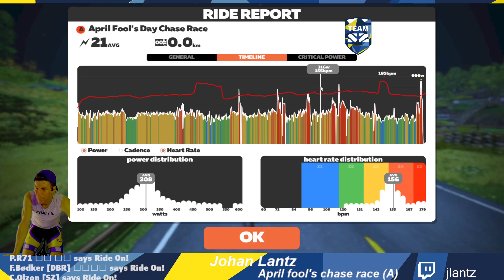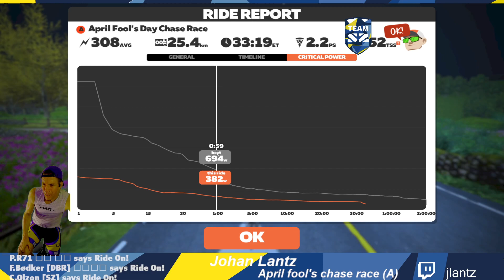April Fools Chase race (A)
Smoked legs today...